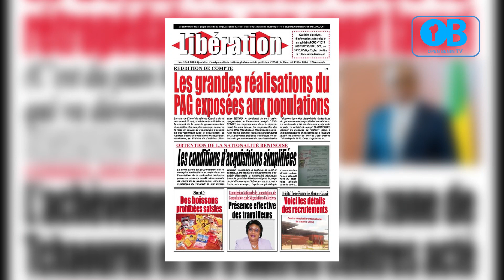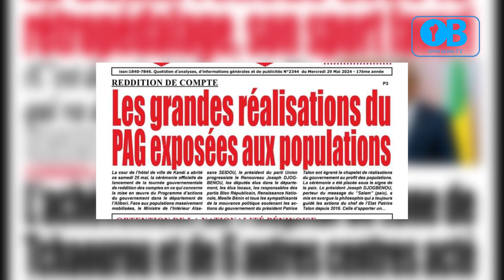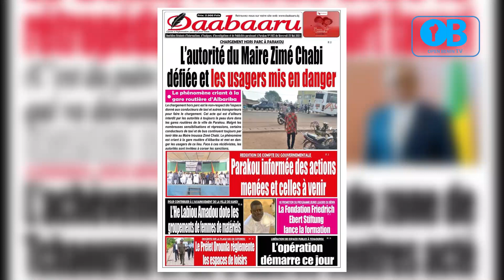UNE DES JOURNAUX DU MERCREDI 29 MAI 2024